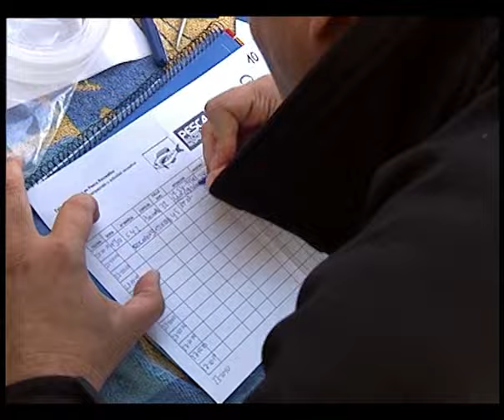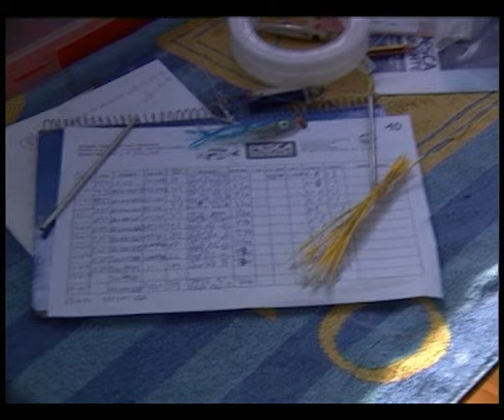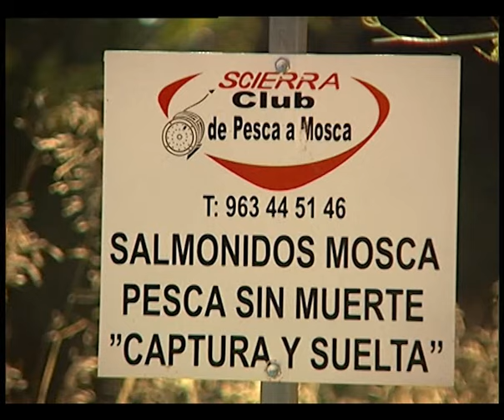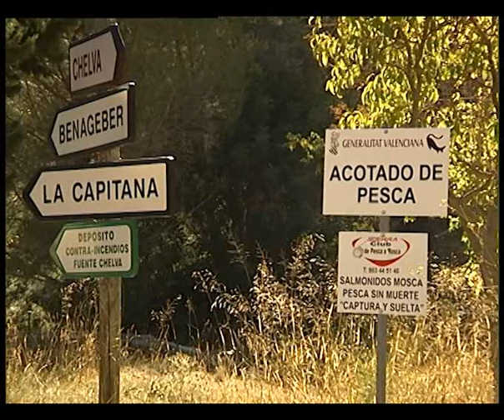Video vintage sobre pesca marcaje y suelta de atun en mar mediterraneo.